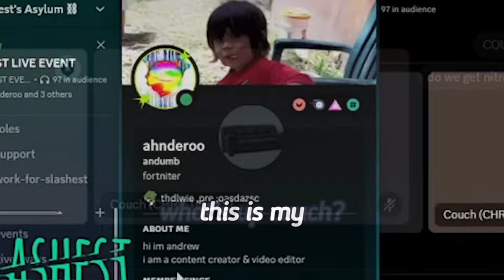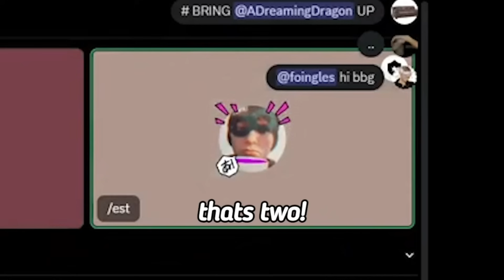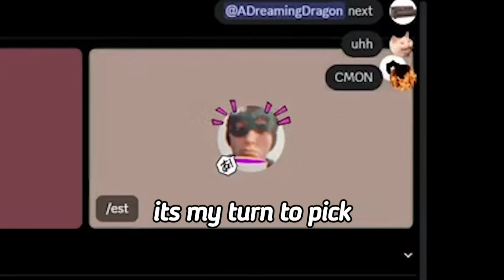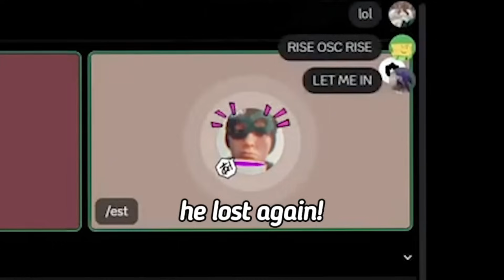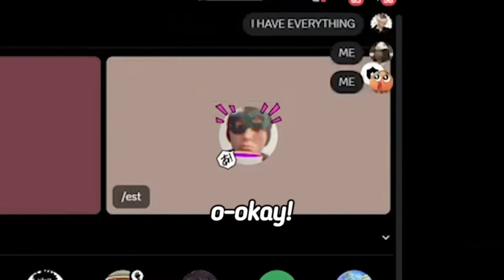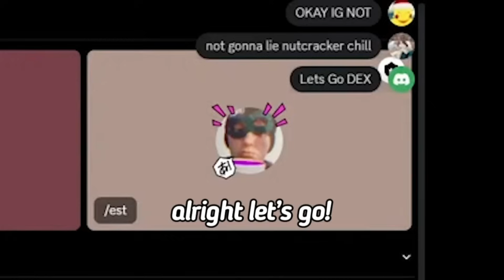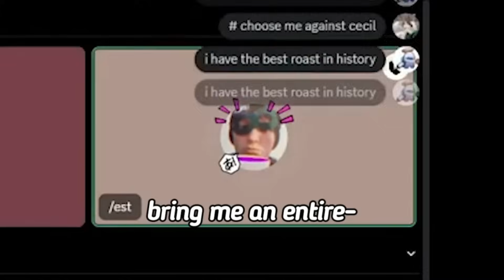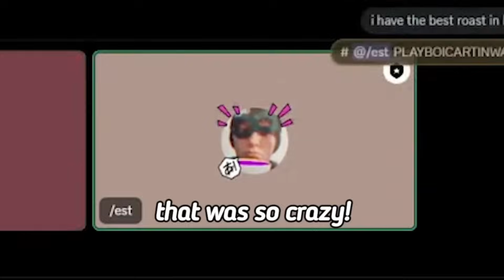Discord Scavenger Hunt 1v1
Slashest and Yunk compete to make people in Discord bring us stuff!

Edited by: @takeshine
▬▬ι

YUNK: @Dr_Yunk

In this video Slashest and Yunk compete to make people in Discord bring us stuff! Similar to Slashest Discord Insanity, Discord Madness, Discord Mayhem, Discord Chaos, and Discord Carnage, this contains Slashest Discord Manager. Discord Mod memes and cringe are very funny. It's funny to put the Discord Call Sound on a Discord soundboard. Egirls and Eboys are very weird in Discord. This video features Trolling Predators on Omegle and Trolling Predators on Discord with Omma, Packgod vs, Weirdest Discord User, Slashest Discord Manager, and more! Discord can often be mistaken by the song Discord. This is not a Discord Packing video and does not feature a Packgod vs Egirl moment. There are no signs of big guy here! This video is similar to Discord You Laugh You Lose or Discord Last To Leave VC. It's also similar to Discord Prank Calls and Discord Rap Battles but not the exact same. We didn't make a Discord You Laugh You Lose or a Prank Calls in Discord video either. These are some Discord Memes we reacted to. Join my server because it's part of the Funniest Discord Servers and Biggest Discord Servers on Discord Server List. This video is not a Discord Tutorial. Imagine if we did a Skibidi Toilet in Discord video LOL

Slashest and Yunk Discord scavenger hunt